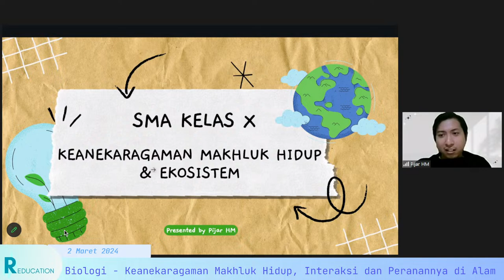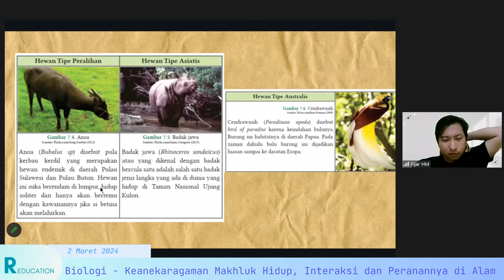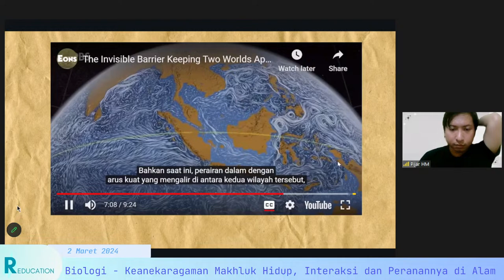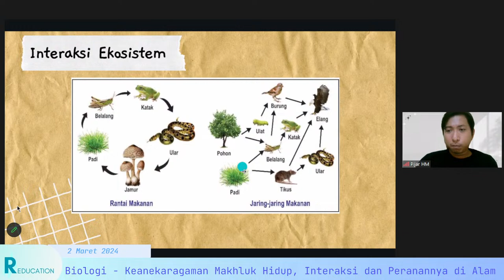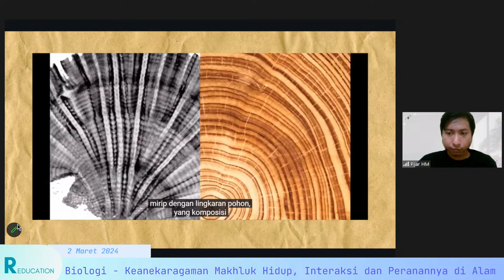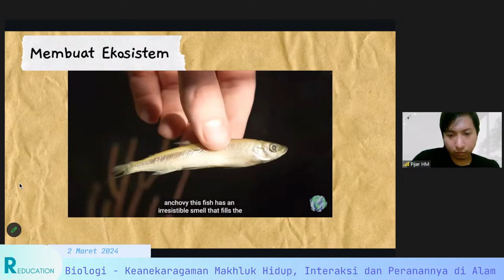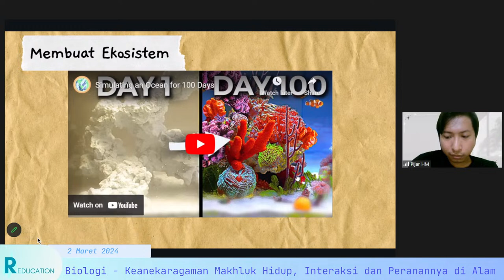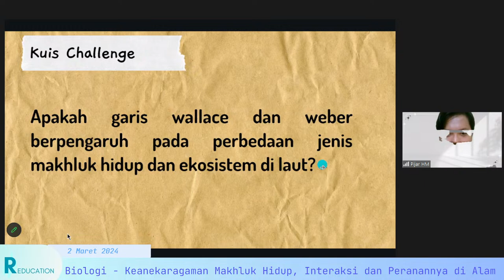Biologi Kelas 10 #1 Keanekaragaman Makhluk Hidup, Interaksi dan Peranannya di Alam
Semua informasi tentang edukasi ada disini

Silakan join ke grup ini untuk dapat mengetahui informasi program Rin Education lebih cepat, diskusi tanya jawab apapun, dan kenalan dari manapun baik SD bahkan hingga dari yang sudah doktor S3 pun ada disini.

Untuk anak SD disini